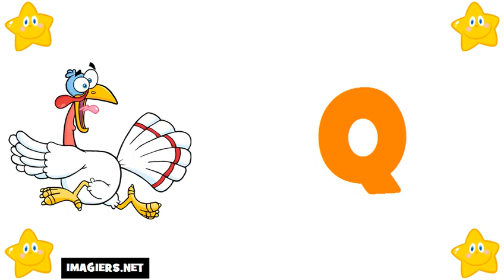Französisch lernen = Das Alphabet auf Französisch # französisches alphabet